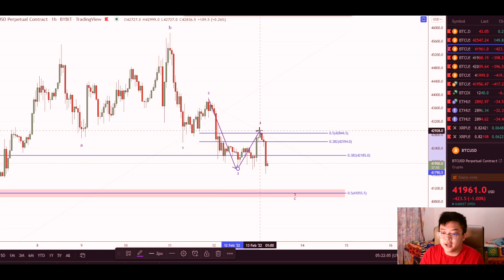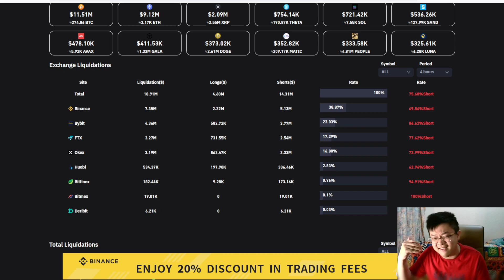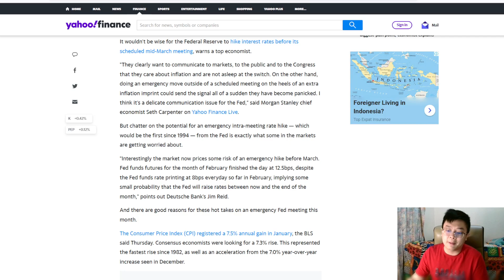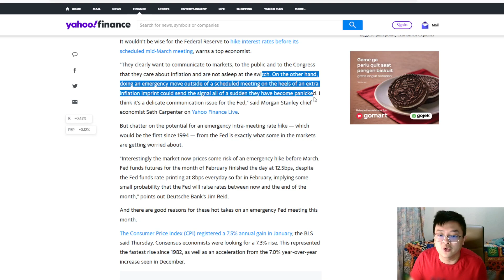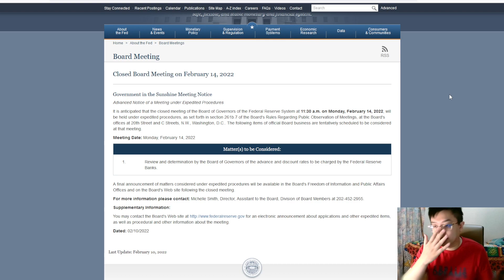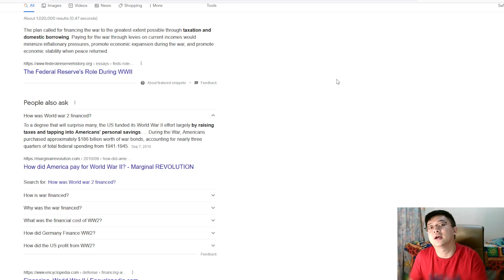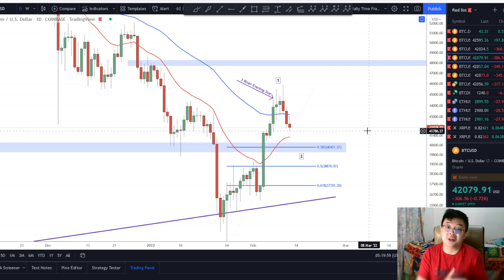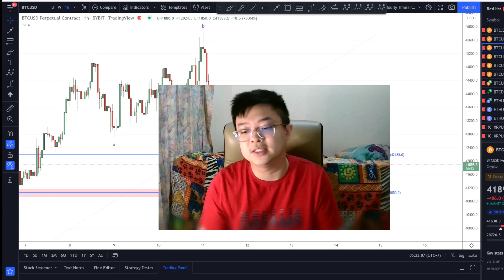🚨BTC UPDATE!!🚨FUNDAMENTAL & TECHNICAL UPDATE!! THE FED URGENCY??!! AND BTC SIAP TURUN???!!!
Price Action
Falling Wedge Pattern
Descending Channel
BTC Price Prediction
Double Bottom
V Formation
MACD
Ascending Channel
Invalidation Scenario

Cheers!